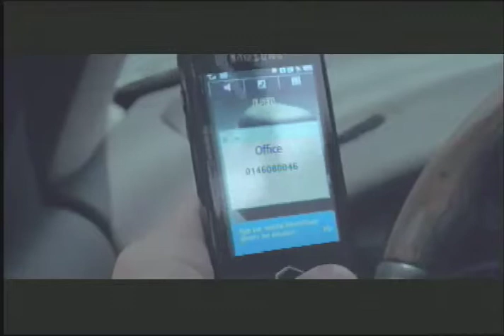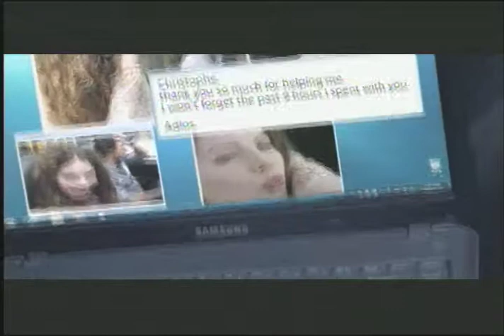VIRAL samsung X420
Samsung X420 Viral Commercial

Sound design and music by Floor6 Company